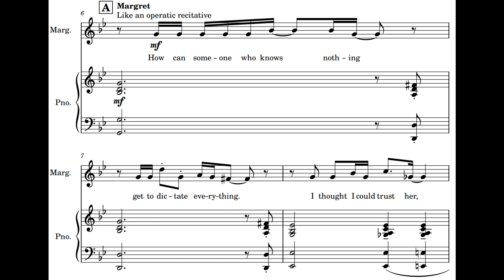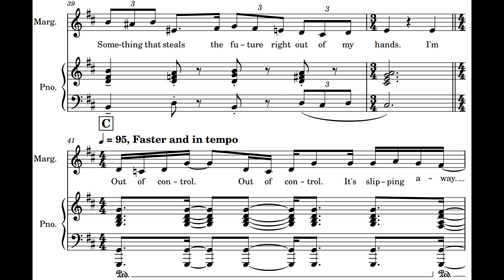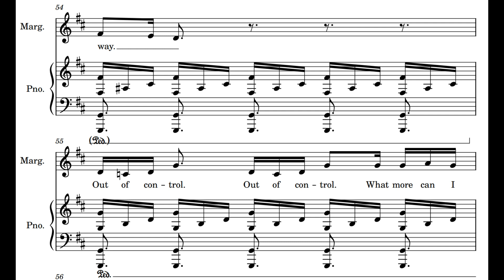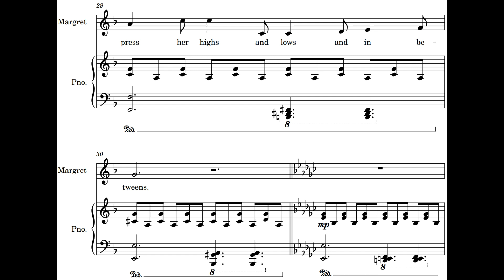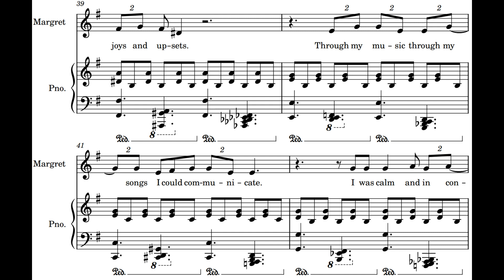Margret's Song Part 1 and 2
This is a song from my musical, "Dinner on Saturday?" which will be performed live in February 2023 at the University of Connecticut.

This song is performed by Erin Healy, who will be in the original cast. In this song, Margret reflects about the situation with Susan, how she has lost control of the situation, and what this portends for her future.